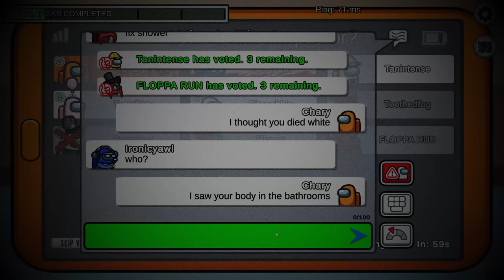What Happened To CAPTIVATE? (Among Us)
What Happened To CAPTIVATE? (Among Us)! I summoned Captivate the imposter from Polus. Don't summon Captivate in among us or else. The story behind Captivate is really interesting because he use to be the captain.